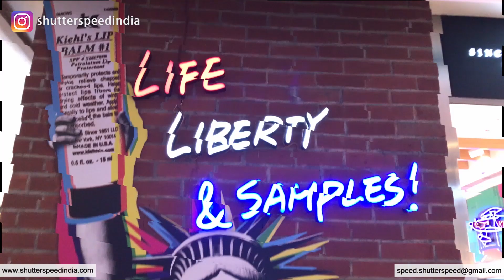DRONES - When to use it for your Wedding? I Shutterspeedindia I All About Wedding Photography